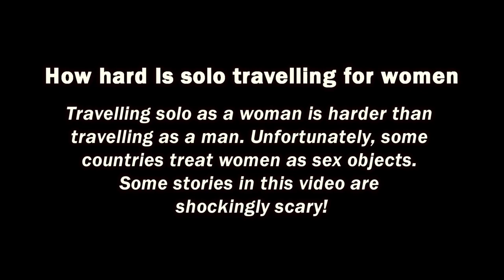Woman Travelling Alone Sexual Harassment Story: Solo Female Travel Tips 2022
Woman travelling alone shares sexual harassment encounters, some stories are scary. Have you ever wondered about the dangers women face when traveling alone? Kristina, a solo female traveler has many safety travel tips and real-life stories to share so you don't put yourself in danger, this video might save your life.

Video Chapters
0:00 Introducing Kristina, a solo woman traveller
1:05 The problems solo women travellers face
2:00 How hard is solo hitchhiking and travelling as a woman
3:41 How safe is solo travelling as a woman
3:57 What to do in different countries as a solo female traveller
4:18 Find a travel buddy
4:45 How young and old men treat a solo woman traveller
5:36 How to deal with sex-crazed men as a solo female traveller
5:53 My bad experience traveling alone as a woman
7:01 Why solo women travellers should never tell strange men they are single
8:30 How taxi drivers groom solo women travellers
9:33 Taxi driver touched my breast and he didn't care
10:30 Taxi driver touched my private parts
10:40 Taxi driver sexually abused me like it was a normal thing to do
11:52 The West take sexual assault seriously but the East doesn't
13:05 How to handle sexual assault in foreign countries
14:09 Taxi driver couldn't leave me alone
16:13 My travel buddy didn't help even though I was being sexually assaulted
17:01 Scary situation - Taxi driver kept following me and my travel buddy
18:00 Taxi driver tried to force me into his taxi
18:45 Solo travel tips and hacks
20:01 Kristina's advice for solo women travellers
21:46 Why you shouldn't wear dresses when travelling alone
21:58 Try to be as less sexy as possible

NEW VIDEO UPLOADS:
Don't miss a new upload; make sure your notifications are turned on! If I haven't uploaded in a week or two, it might mean that I'm dead, detained, or in a coma!!! 😂

MORE WAYS TO SUPPORT MY TRAVELS & YOUTUBE CHANNEL:
**Your support is greatly appreciated; it helps with purchases for better equipment and travelling.

or Upgrade to GoPro Hero 8 Action Camera with 2 Total Batteries, Sandisk 64GB Extreme MicroSD Cards